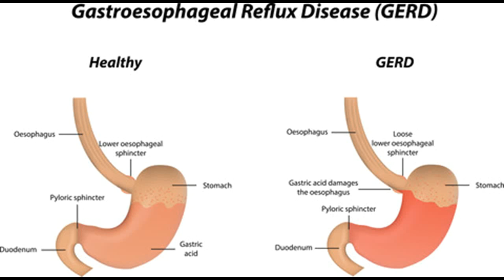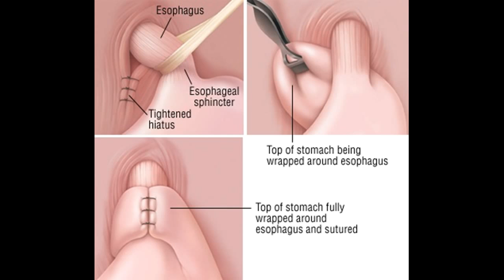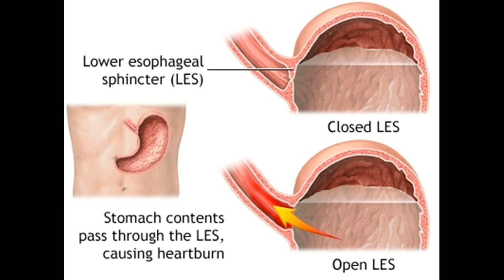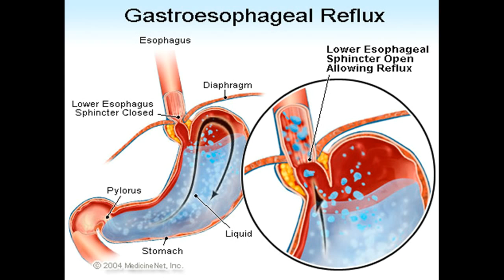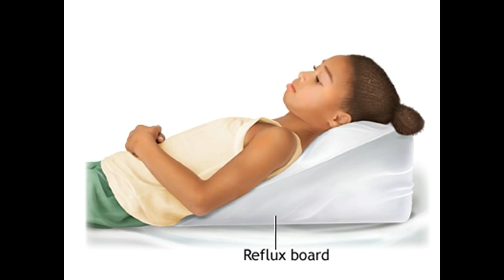Como tratar e curar a doença de refluxo gastroesofágico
Este vídeo  Como tratar e curar a doença de refluxo gastroesofágico -This video has  How to Treat and Cure Gastroesophageal Reflux Disease